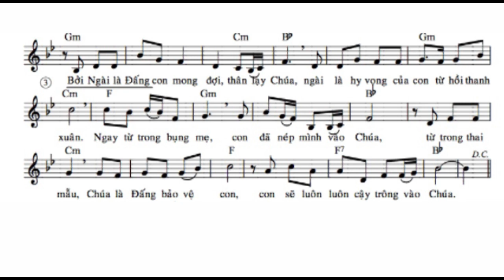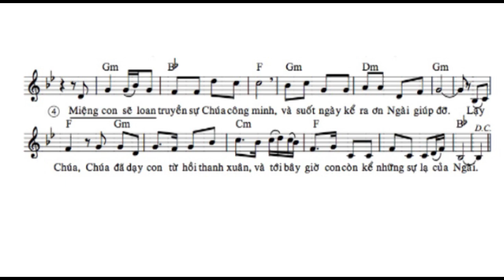thanhvinh 70 CN4C